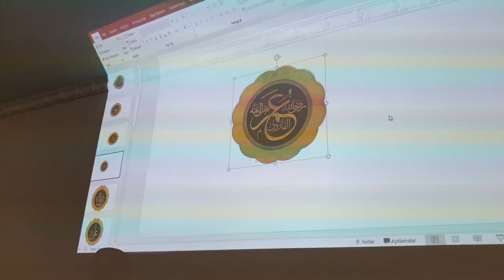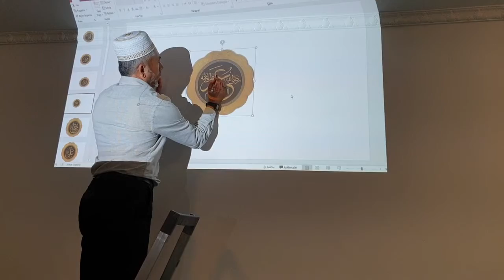(HÜSN-Ü HATTA YENİ METOD)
CÂMİİ LEVHALARI